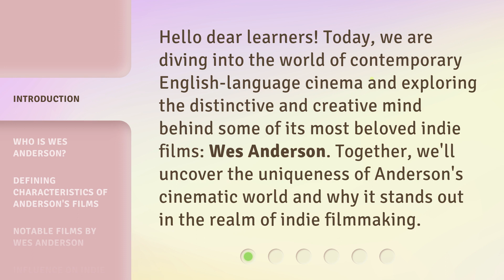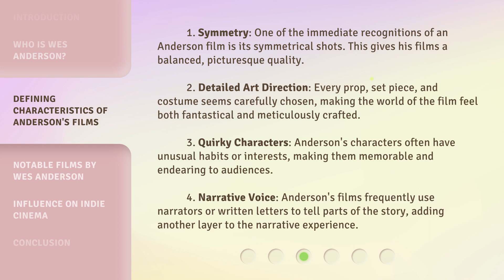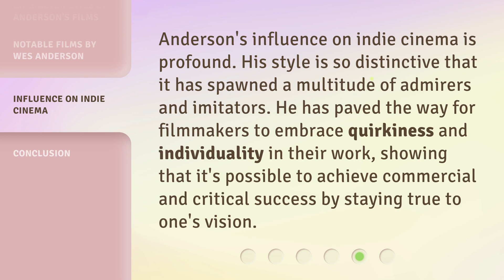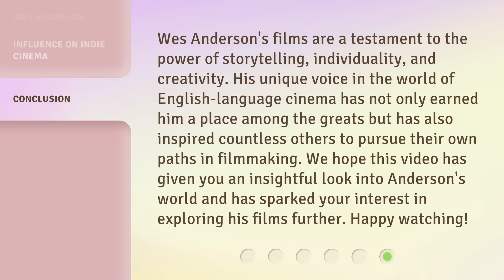"Quirky Charm: Unraveling Wes Anderson's Indie Magic"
Unraveling Wes Anderson's Indie Magic: A Quirky Charm • Dive into the world of Wes Anderson, the mastermind behind beloved indie films. Explore his distinctive style, from symmetrical shots to quirky characters, and discover why his films stand out in the realm of indie filmmaking.

00:00 • Introduction - "Quirky Charm: Unraveling Wes Anderson's Indie Magic"
00:32 • Who is Wes Anderson?
00:56 • Defining Characteristics of Anderson's Films
01:46 • Notable Films by Wes Anderson
02:32 • Influence on Indie Cinema